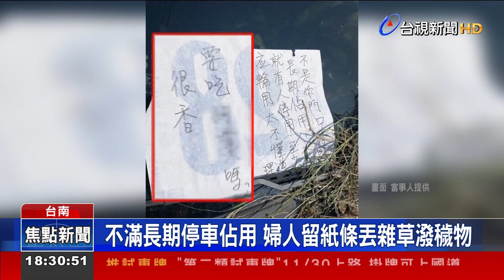不滿長期停車佔用 婦人留紙條丟雜草潑穢物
台南有網友PO文抱怨，說自己將車停在家門口，卻遭到鄰居不斷騷擾，一連好幾天，將雜草廢棄物丟車上，甚至還留紙條嗆聲。對此，鄰居表示，日前好意提醒對方，卻遭到對方怒罵，雙方因此結下梁子。